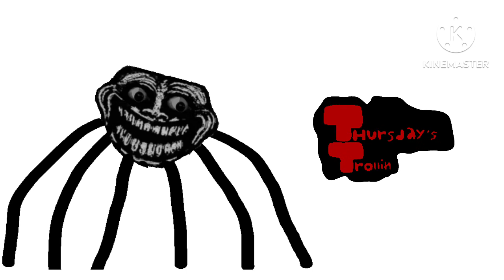Thursday’s Trolling OST: Doom Trolling